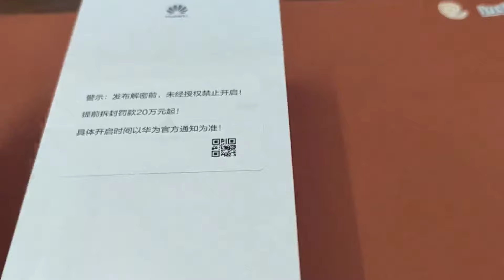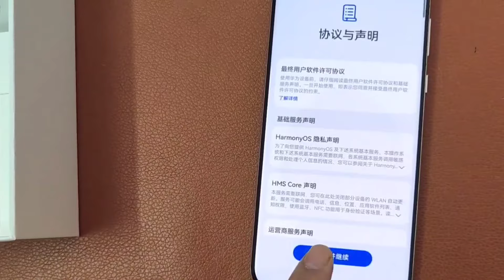Huawei Pura 70 Pro plus Unboxing!